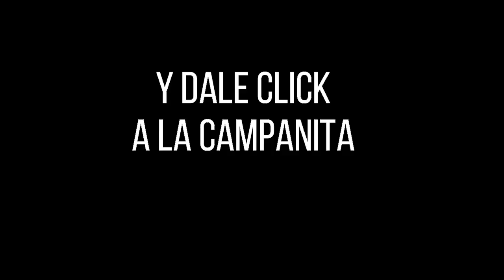Resultados del Chance EL PAISITA 2 del miércoles 08 de diciembre de 2021 ✅🥇🔥💰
Hola buenas noches, te presentamos los resultados de las loterías y chances en Colombia, vamos con el Resultados del Chance El Paisita 2 del miércoles 08 de diciembre de 2021.